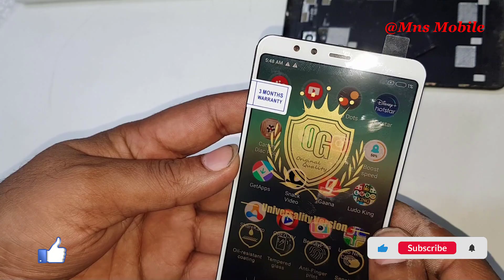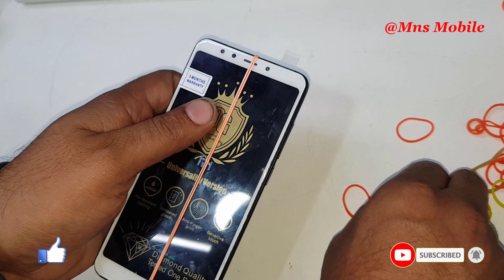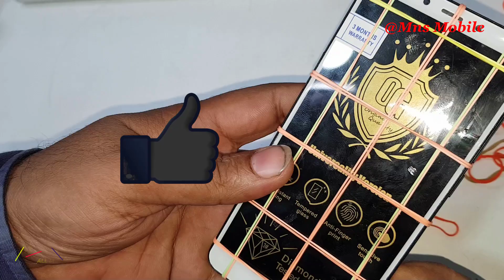MI REDMI 5 FOLDER REPLACE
mohd gufran saifi,
samsung Repair,
vivo Repair,
oppo Repair,
Mi Repair,
Realme Repair,
iPhone Repair,
Sony  Repair,
Lava Repair,
Intex Repair,
Redmi Repair,
Honor Repair,
Huawei Repair,
Motorola Repair,
Moto Repair,
infinix Repair,
Haier Repair,
Xiaomi Repair,
Apple Repair,
LG Repair,
glass repair,